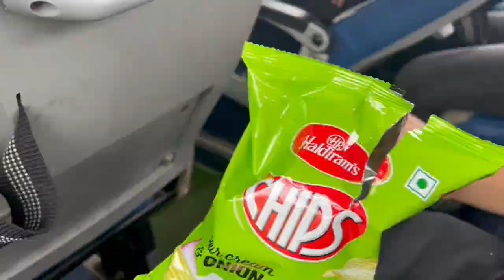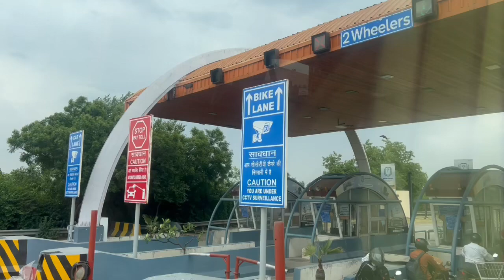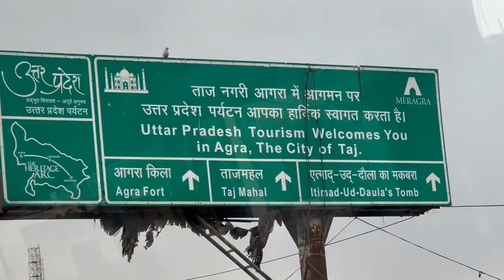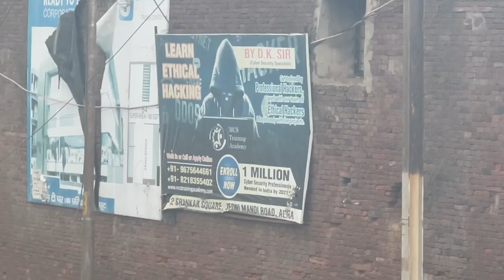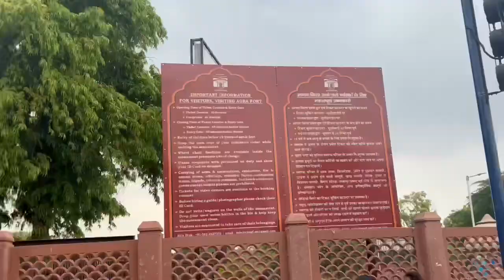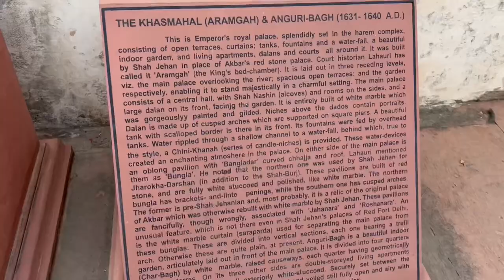A trip to Agra from Delhi by Bus # exploring development of New Delhi // The Taj Mahal